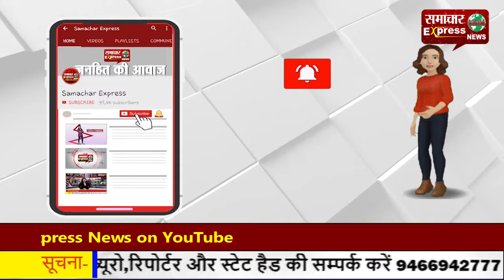महिला से उसका शराबी पति ले गया बच्चा, महिला ने दी शिकायत